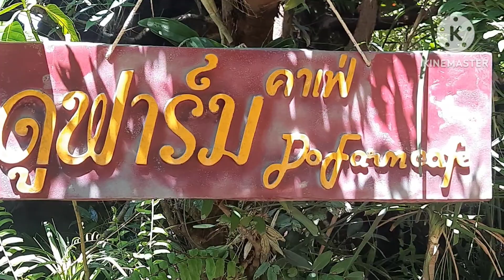จัดสวนได้ร่มรื่นดูเป็นธรรมชาติสุดๆๆ ดูฟาร์มคาเฟ่